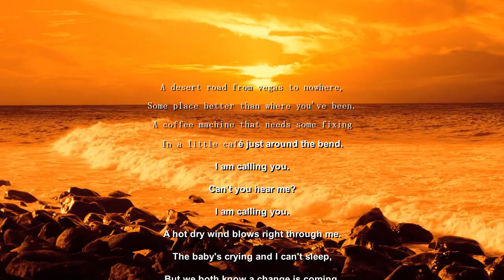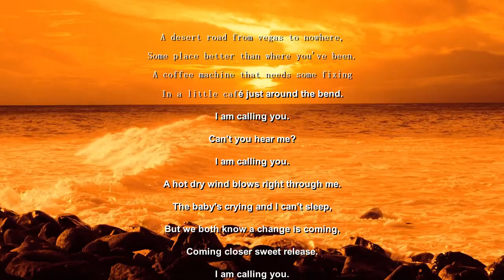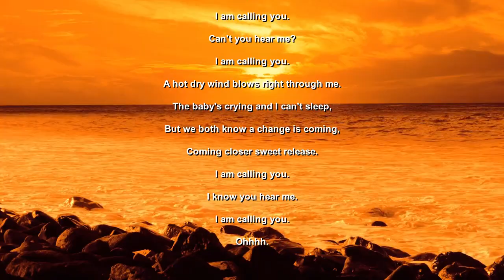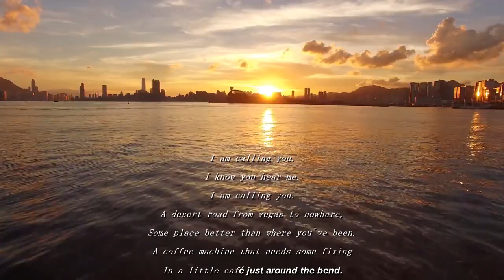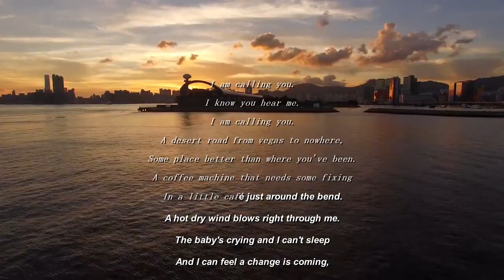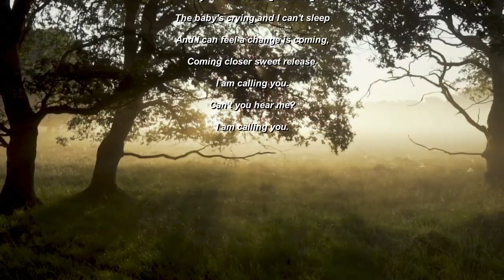🎧️ Jevetta Steele - Calling you 【with lyrics】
この曲使用のバグダッド・カフェが極彩色が持ち味の映画だったので、
前回にwow・rev・ambi等を足してボヤ～と乳白色音（意味不明